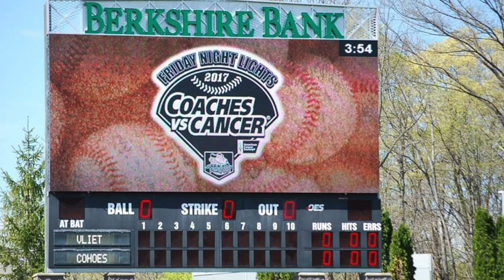Cohoes Baseball 2017 Season Highlights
season highlights for 2017